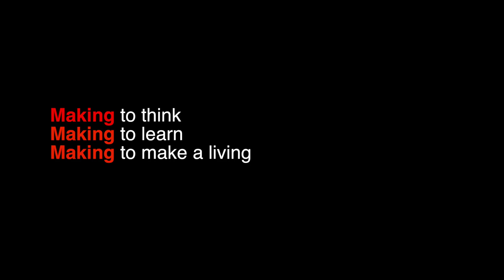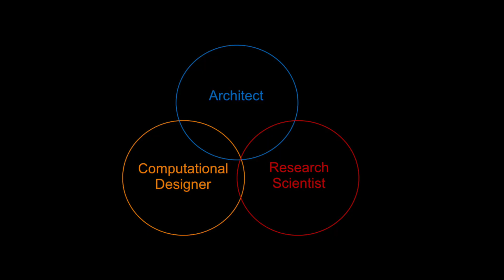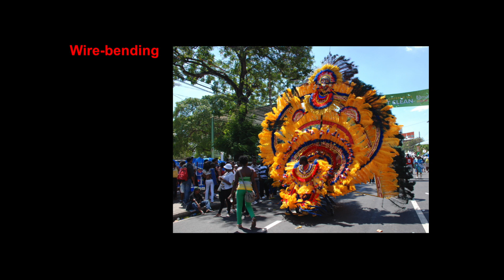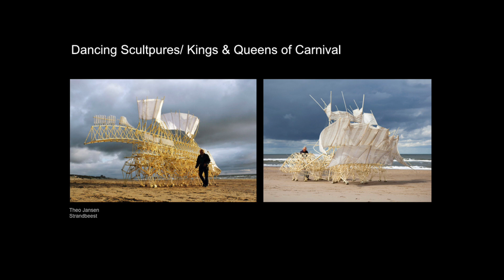The Power of Making: Craft, Computation, and Carnival. | Vernelle Noel Noel | TEDxPortofSpain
This powerful talk by Vernelle Noel merges analog & traditional practices. The result is a surprisingly insightful take on making and creativity. Vernelle brings a fresh perspective to the way we think about making.

This adventurous young woman is the founder, creator, and editor of Architecture Caribbean, an online platform that highlighted and celebrated design in the region. She credits her early passion and sensibilities in design to renowned architect, Colin Laird, who mentored her for several years. Her work – influenced by cultural design practices in the Caribbean – has earned recognition at home and abroad, including an ideas2innovation award in 2014. Vernelle’s unique, multi-disciplinary approach allows for workable and creative advancements in craft and technology. Vernelle Noel is currently a Ph.D. candidate in Design Computing at Penn State University where she explores the merging of craft practices with computational methods and technologies. As a computational designer, architect, and research scientist, she has worked in the US, Singapore, and India.